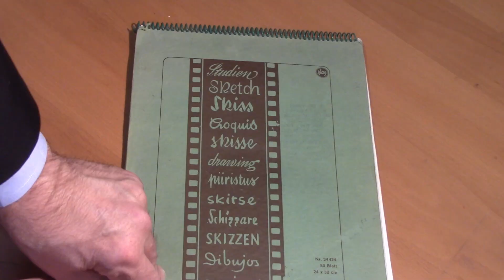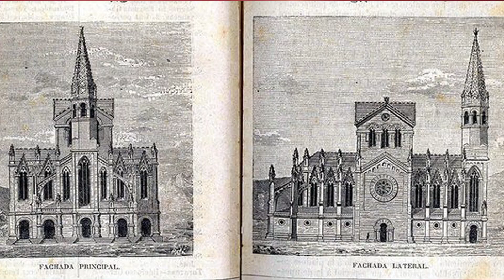Architecture CodeX #2 Sagrada Familia by Antoni Gaudi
THE POWER AND THE GLORY: In this video Architecture Codex looks at Antoni Gaudi's masterpiece Sagrada Familia in Barcelona, describing the impact it has had on people visiting it and compares the progress made on the building since 1980.

0:00 Introduction
0:12 A Young Architecture Student and an Incomplete Church
1:48 Progress on Sagrada Familia
2:30 Antonin Gaudi's Vision
4:30 Construction and Sketching Sagrada Familia
4:52 The Purpose Behind a Design
6:20 What it Meant to Me